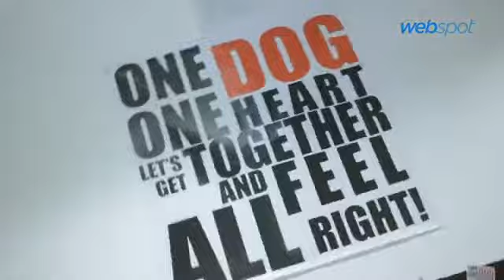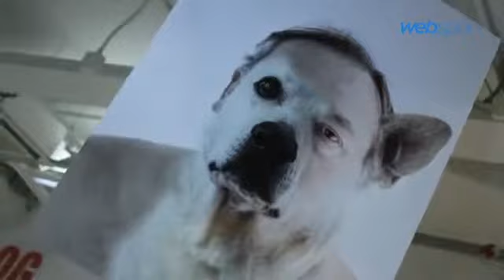DogsforXstmas_webspot.mp4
Video di Dogs for Christmas by Webspot Magazine